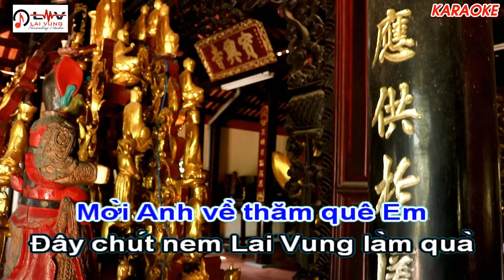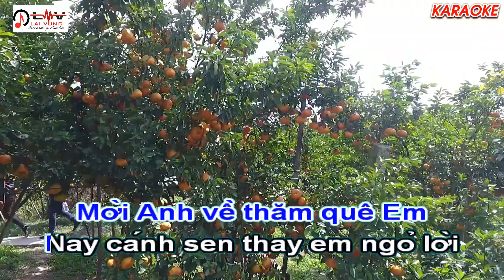TÌNH EM ĐỒNG THÁP | KARAOKE | Phòng thu âm Lai Vung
Sáng tác: Võ Hoài Phúc . Đây là bản KARAOKE Thể theo yêu cầu của nhiều bạn yêu thích ca khúc này nhưng chưa được hát nhạc chuẩn của ca khúc hj